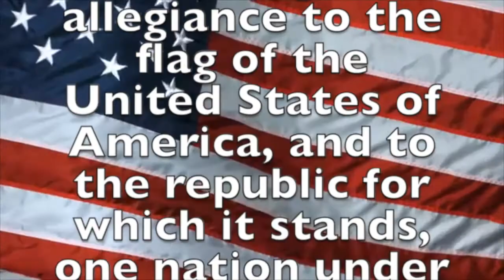September 29, 2021